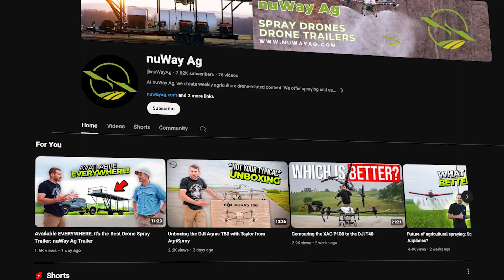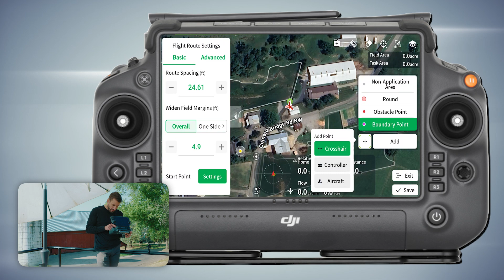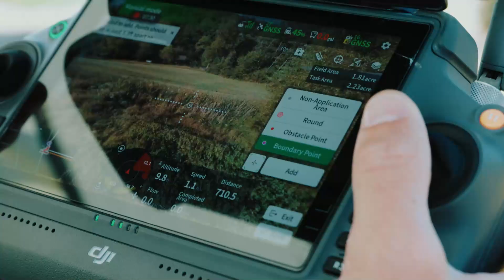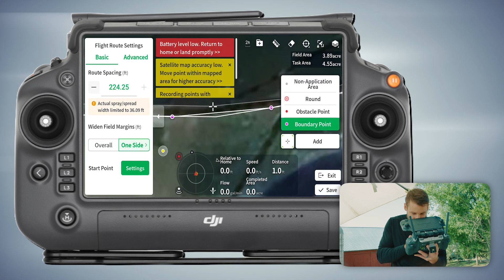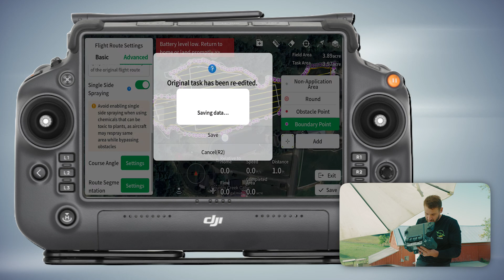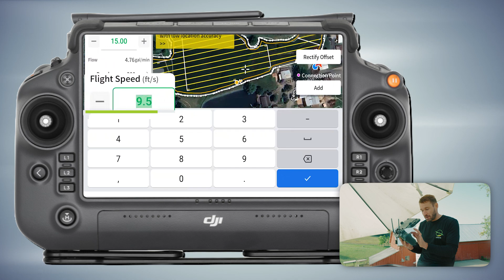Drone Pasture Spraying: How To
Have you seen these Ag Drones working and wondered what goes into it? Is it too high-tech for the average person? How Automated is the entire process?

TikTok.com/ @nuWayAg
Instagram.com/nuwayag￼